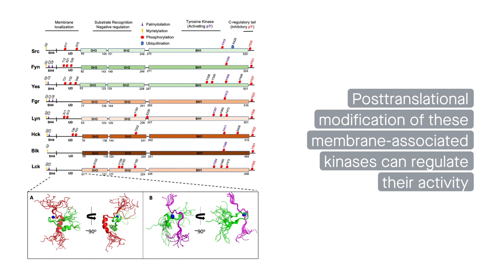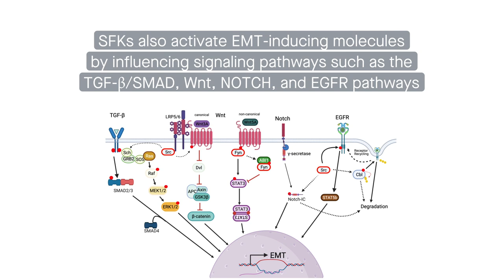Roles of SRC family kinases in epithelial–mesenchymal transition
Ortiz, et al. “Src family kinases, adaptor proteins and the actin cytoskeleton in epithelial-to-mesenchymal transition.” Cell Communication and Signaling (2021)